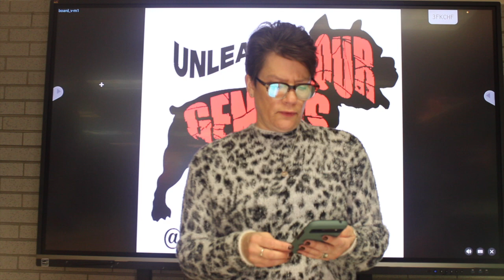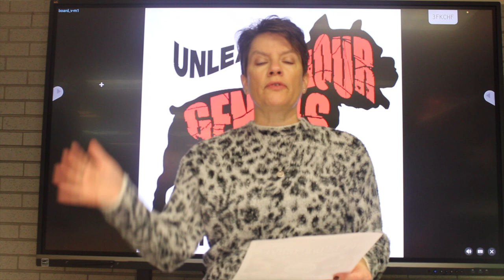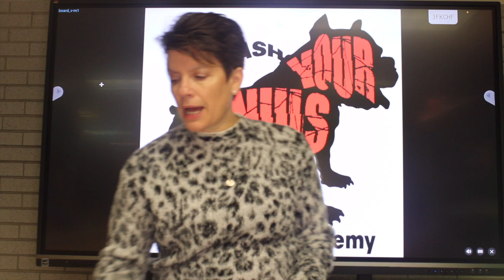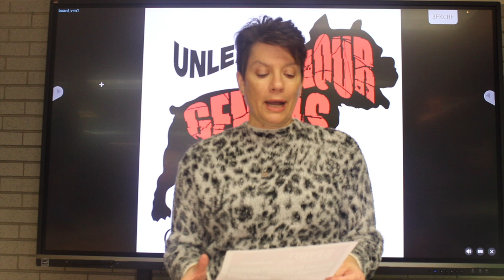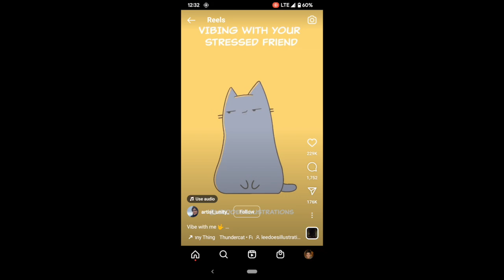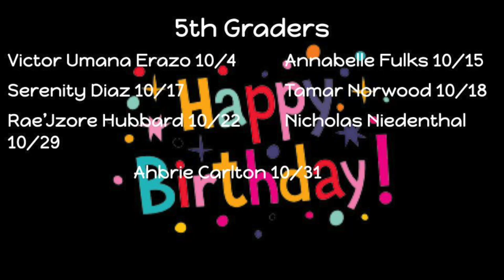Morning Announcements for October 15th, 2024